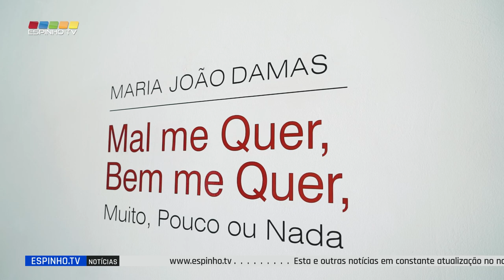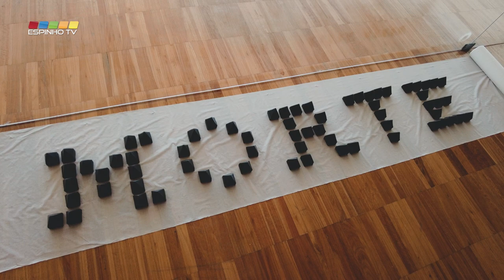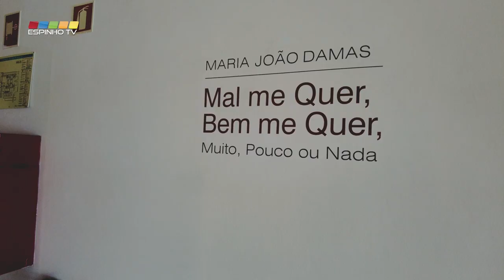Inaugurada exposição "Mal me quer, bem me quer, muito, pouco ou nada" no FACE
A artista plástica Maria João Damas apresenta a exposição "Mal me quer, bem me quer, muito, pouco ou nada" no Fórum de Arte e Cultura de Espinho, entre os dias 13 agosto a 24 de setembro.
A inauguração do passado sábado, contou com a presença da autora e da vereadora da Câmara Municipal de Espinho, Leonor Fonseca.
Através da utilização de objetos de uso comum, que adquirem neste contexto uma nova interpretação, forma e expressão, "Mal me quer, bem me quer, muito, pouco ou nada" é um projeto que promove espaço de reflexão sobre a condição humana.
Abordando e relacionando problemáticas contemporâneas como a violência doméstica, o desamor, as expectativas, o romance, a violência, a morte e a forma como se concebe o quotidiano das vítimas, a artista questiona através desta instalação artística "a imagem que cada um de nós edifica anulando os sentidos que nos conduzem à distância que segura o nosso bem estar no mal dos outros".
De acordo com Maria João Damas, ""Mal me quer, bem me quer, muito, pouco ou nada" simboliza a crença inocente de podermos ser amados com o cair de cada pétala".
Maria João Damas nasceu em Coimbra, em 1971. É artista plástica, autodidata, e em 2018 decidiu dar a conhecer o seu trabalho. Desde então tem dinamizado e tem sido convidada a participar em diferentes exposições.